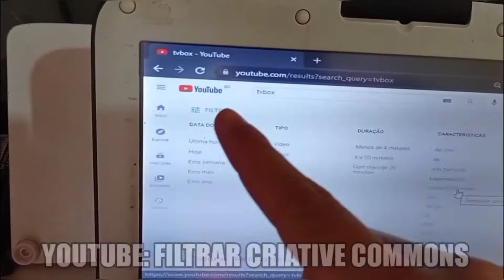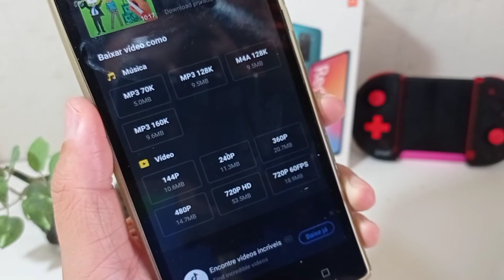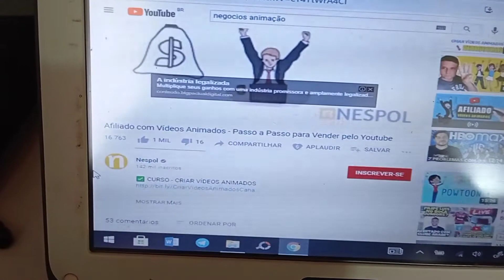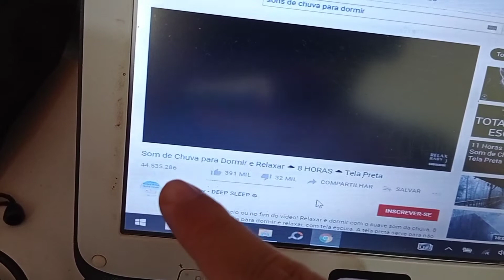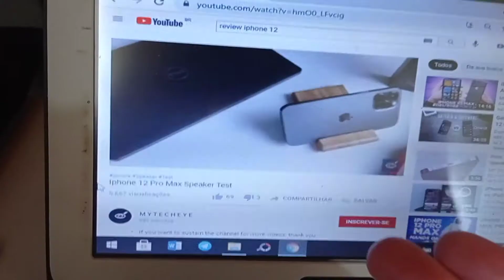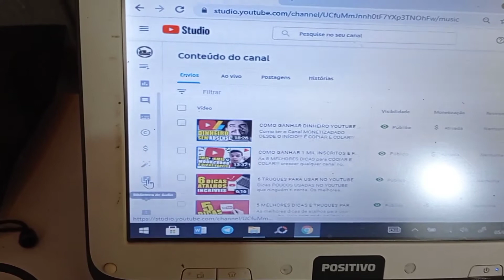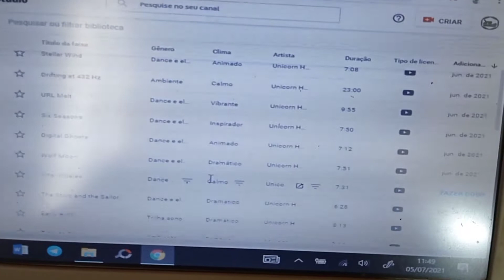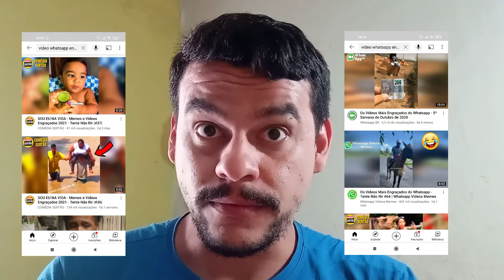6 HACKES COMO GANHAR DINHEIRO YOUTUBE SEM APARECER SEM GRAVAR VÍDEO | CANAL IODROID